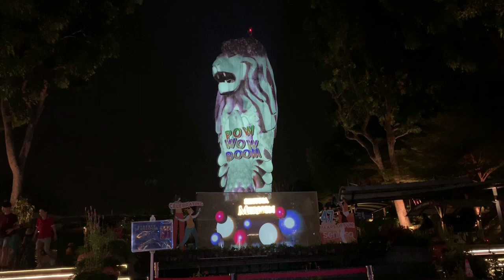Sentosa Merlion Magic Lights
Watch and experience the majestic Sentosa Merlion comes to life in a spectacular display of lights and sounds!

Visiting in Sentosa is NOT complete without meeting its most famous, 37-metre tall resident, the Sentosa Merlion. The legendary Merlion is a mythical creature with a lion's head and a fish's body - as a guardian of prosperity which personifies Singapore's history as an important seaport.